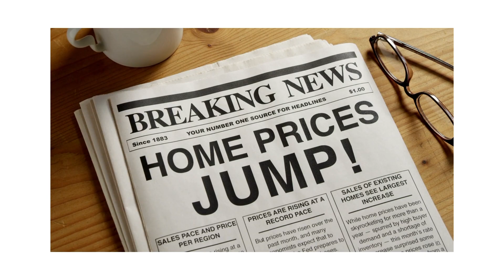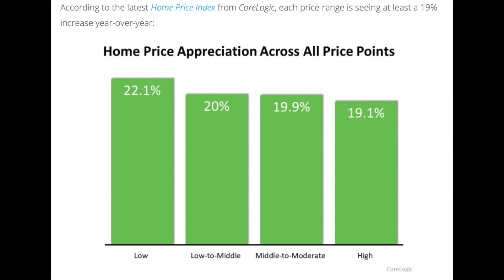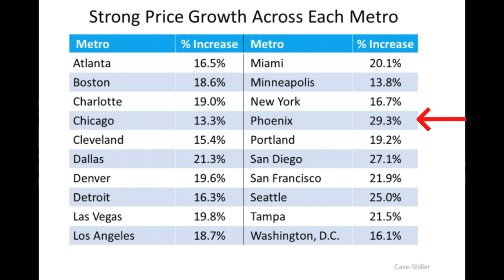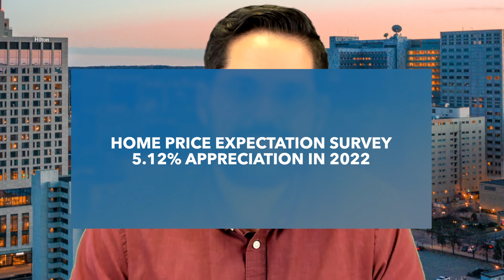Home Prices in 2022 - Should I Buy Now?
In this video I talk about how much home prices have appreciated in the last year. Also, I discuss what the experts are predicting will happen with home prices in 2022. Lastly, I go over the pros and cons of buying a house now or in 2022.

👋 Joseph Eslait, Associated Broker
🏆 Casa Real Estate brokered by eXp Realty